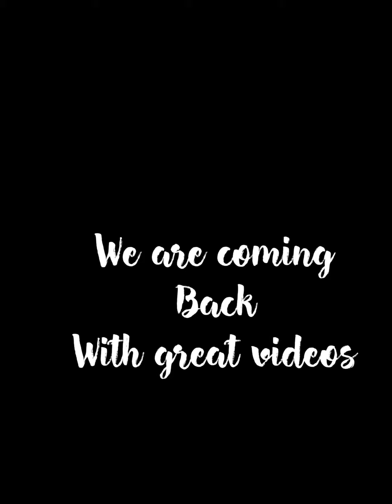March 11, 2021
We are coming back this year with all new videos. We will be using it all. The griddle, the grills the smoker. We will be doing how to videos on cooking main dishes, side dishes, desserts, appetizers and the up keep on your outside cooking equipment.
Stay turned.